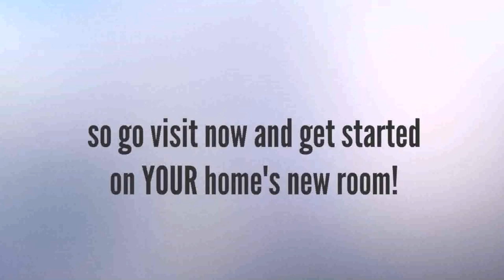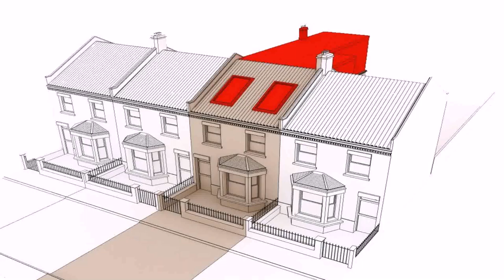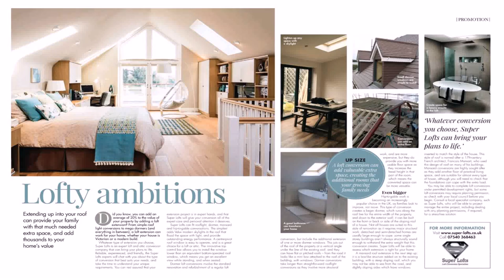Average Cost For A Loft Conversion 2015 - Gif Maker DaddyGif.com (see description)